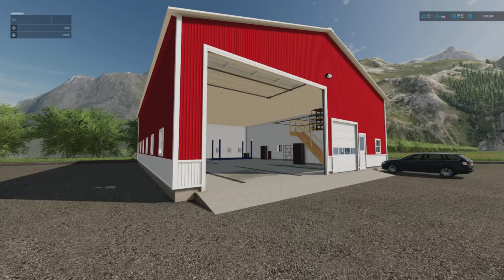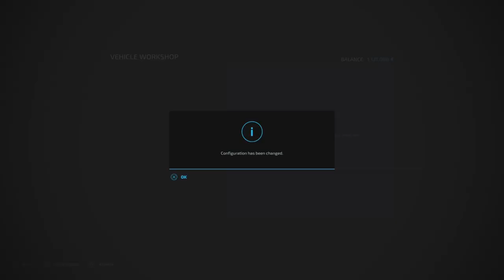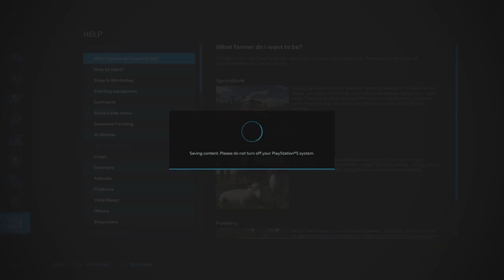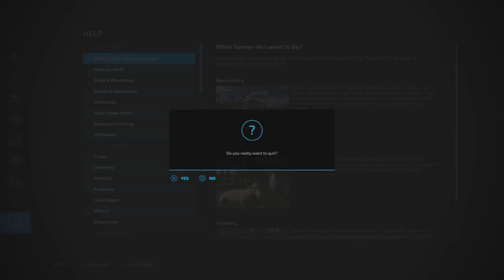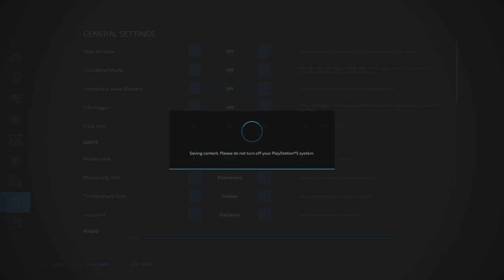Test | Loading pallets with Lizard Rumbler Van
I got a comment from Landon about FS22 Mod Update (console): Lizard Rumbler Van:
"I  never see the load button".

I did some tests and made this video taking a closer look at the loading issue. Commentary in the subtitles.